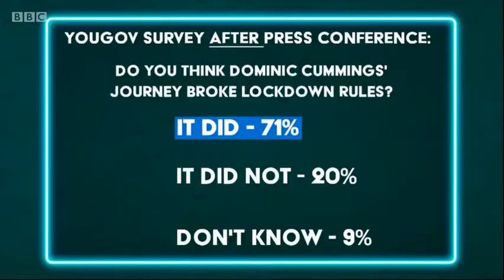Ranganation Member Metal Head shares his views on Dominic Cummings